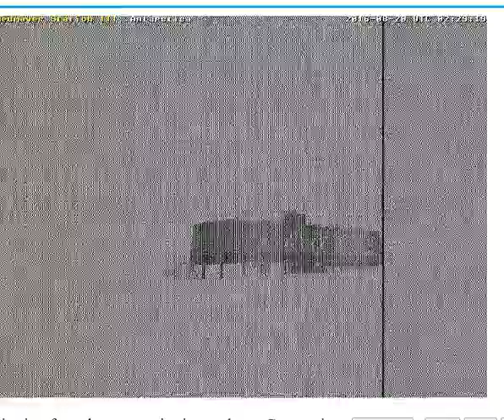Sumpin Strange Bout That Boy